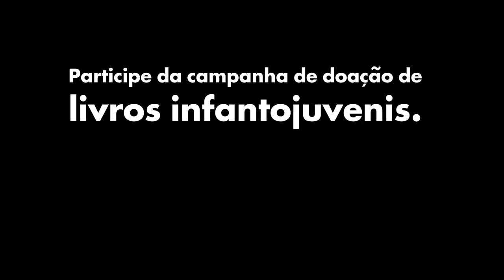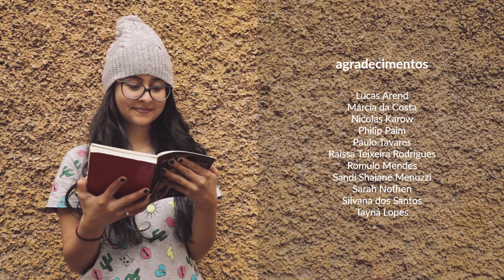Campanha de Doação de Livros 2019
Xôôôôô poeira, um livro tem mesmo é que estar andando por aí, de mão em mão, de olhos em olhos, vendo a vista da cidade pelas janelas dos ônibus, fazendo companhia em uma tarde de chuva ou numa de sol acompanhado de uma bergamota. Um livro tem que emocionar,  fazer rir, criar dúvidas, partilhar conhecimentos, ser inspiração, trazer amores ou  propor aventuras.

A leitura é movimento! Então, liberte um livro da estante. Vá logo, incentive o hábito da leitura entre os jovens, liberte mentes, liberte a criatividade e a imaginação. Procura aí, todo mundo tem um livro perdido no armário ou num canto da sala. Pensa só, ele pode ser o melhor amigo de alguém por uns dias, meses ou marcar tanto um momento a ponto de se tornar o livro xodó, um amor para toda vida. Porque todo mundo tem um desses, né?! Esse você não precisa doar, a gente perdoa. Mas aposto que tem vários outros perdidos por entre as prateleiras que você mal lembra, vasculha aí, e traz uma ou várias boas histórias para nossa campanha de arrecadação de livros para escolas públicas municipais da cidade. Os personagens adormecidos estão ansiosos por novas companhias, se você prestar bem atenção, vai ouvir os gritos por liberdade, eles querem reviver.

Depois de percorrer algumas escolas da cidade, percebemos carência de livros para adolescentes. Eles querem ler, mas não há histórias para a idade deles na biblioteca da escola ou são pouquíssimos. Por isso estamos mobilizando uma campanha de doação de livros infanto-juvenis. Deixe exemplares no ponto de coleta da  Cesma, na Rua Professor Braga, nº 55, ou na nossa sede, na Rua Floriano Peixoto, 267, das 14h às 18h. Vale ressaltar que eles precisam estar em bom estado para leitura. A campanha inicia agora, final de julho, e segue por todo mês de agosto, mês da cultura. Estamos esperando por você e pelo seu livro!

PRODUÇÃO
Alan Orlando
Juliana Brittes
Tayná Lopes
Francine Nunes

Alan Orlando

ANIMAÇÃO
Francine Nunes